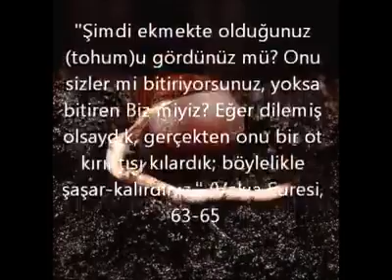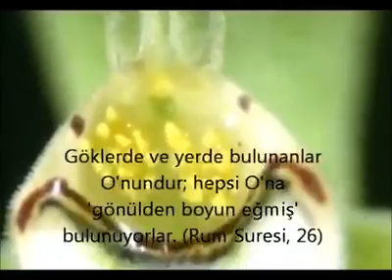O kainatın sahibi yoğu var eden,RABBİMİN güzelliği